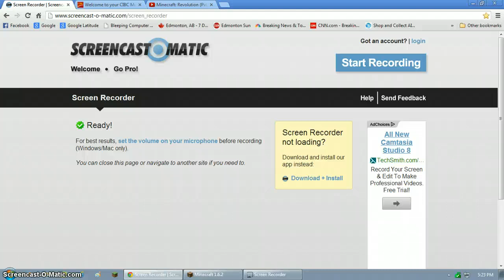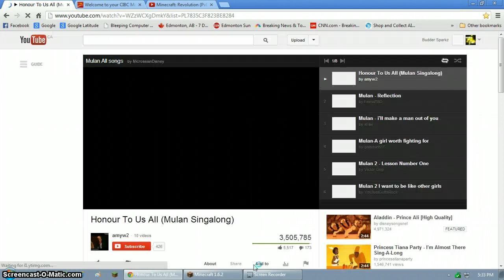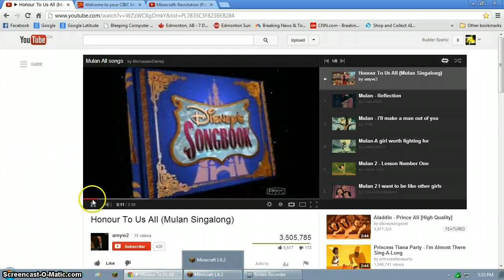My Birthday! :D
Call of duty 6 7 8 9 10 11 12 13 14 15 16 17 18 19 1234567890 ! @ # $ % ^ & * ( ) _ + = -